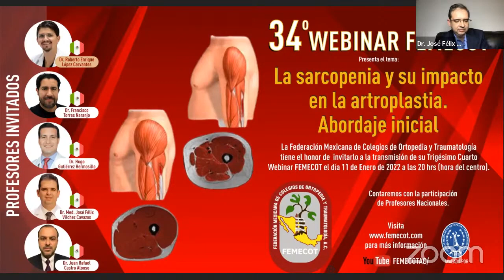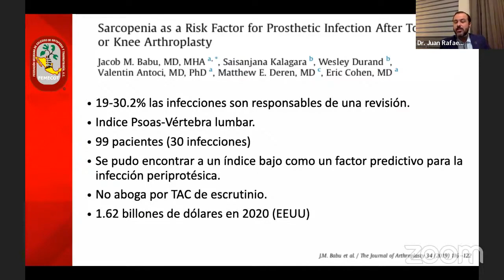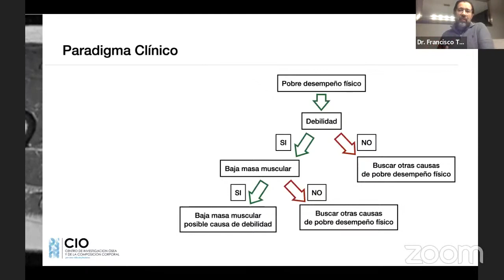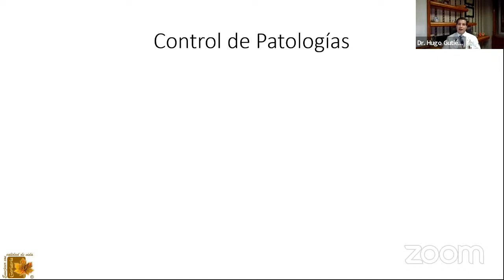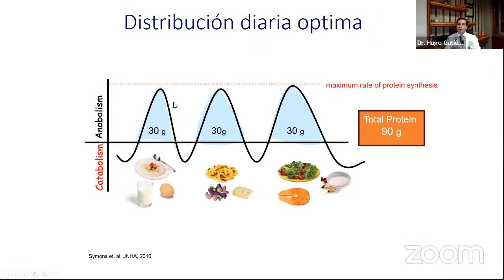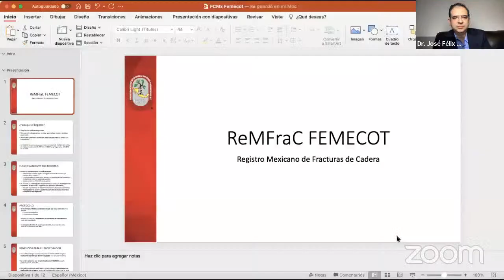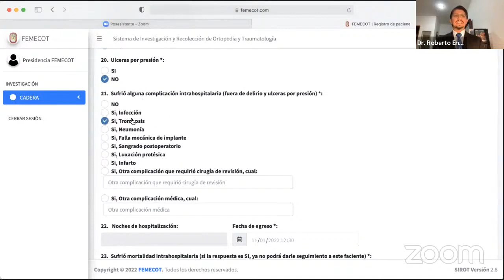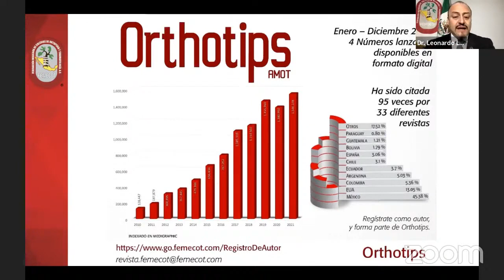34o Webinar FEMECOT: La sarcopenia y su impacto en la artroplastia. Abordaje inicial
34o Webinar FEMECOT: La sarcopenia y su impacto en la artroplastia. Abordaje inicial

La Federación Mexicana de Colegios de Ortopedia y Traumatología tiene el honor de invitarlo a la transmisión de su Trigésimo Tercer Webinar FEMECOT el día 11 de Enero de 2022 a las 20 hrs (hora del centro).